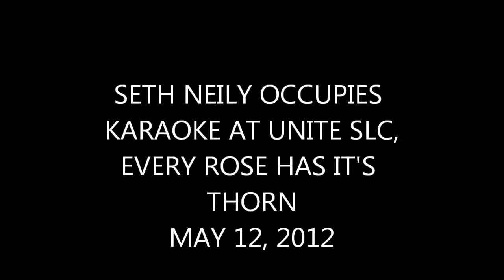Seth Neily Occupies Karaoke at Unite SLC 2012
Unite Slc festival Occupied by Occupy Salt Lake City